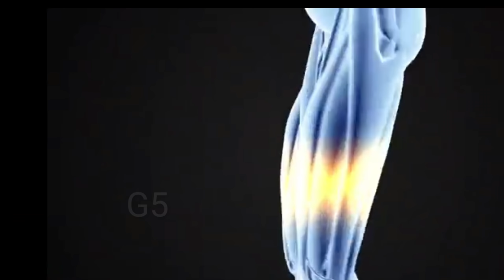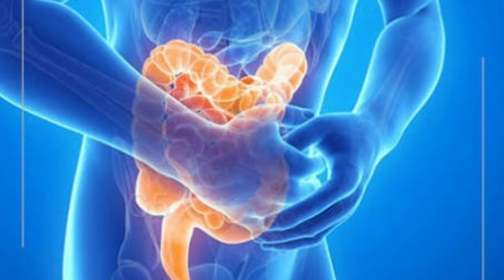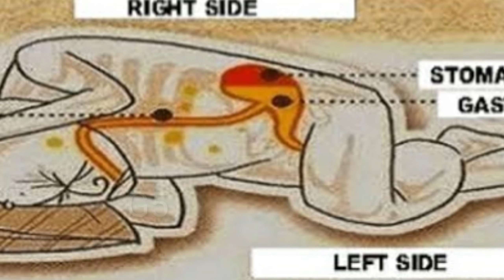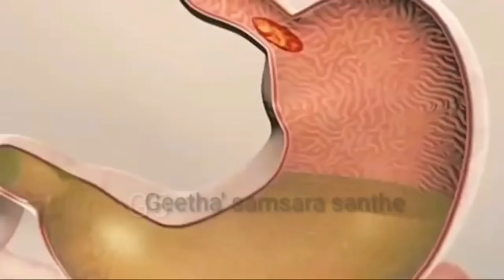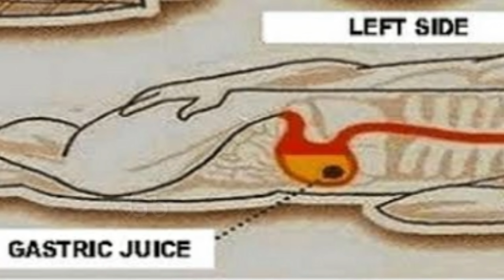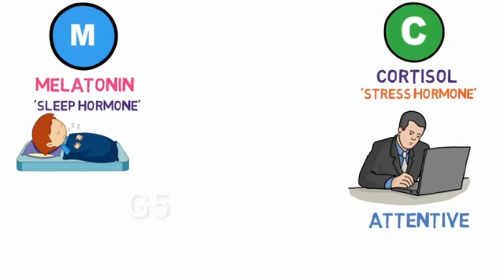ನೀವು ತಪ್ಪು ಕ್ರಮದಲ್ಲಿ ಮಲಗುತ್ತಿದ್ದೀರಾ? ಗಾಢ ನಿದ್ಧೆ ಬರುತ್ತಿಲ್ಲವೇ? Best sleeping position for good health